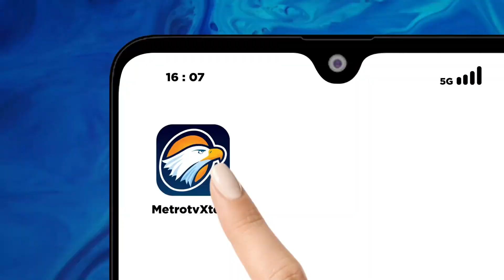Xinwen-Masyarakat Dapat Menjajal KCJB Secara Gratis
MetroTV, Melalui unggahan di akun media sosialnya, Menko Marves Luhut Binsar Pandjaitan mengatakan bahwa pemerintah akan mengajak masyarakat di sekitar trase KCJB maupun masyarakat umum untuk mencoba sensasi dan pengalaman naik kereta cepat tanpa dipungut biaya alias gratis dalam waktu dekat.

Luhut menambahkan, meski banyak keraguan pada masa pembangunan KCJB, namun berkat kerja sama yang baik dengan semua pihak, Indonesia akhirnya bisa memiliki salah satu metode transportasi tercepat di dunia. Sebelumnya, Kemenhub RI menyatakan bahwa KCJB akan diresmikan dan siap beroperasi penuh pada 1 Oktober mendatang.